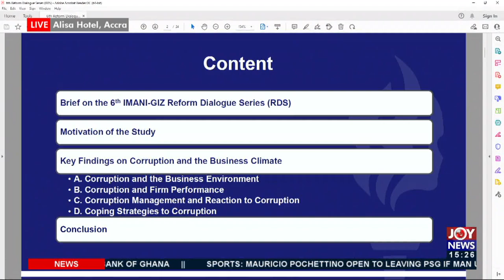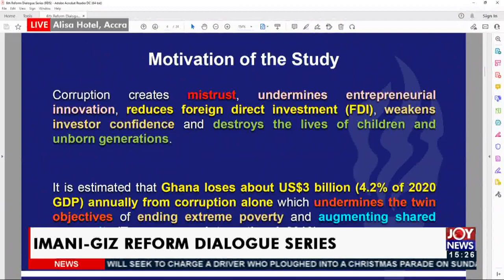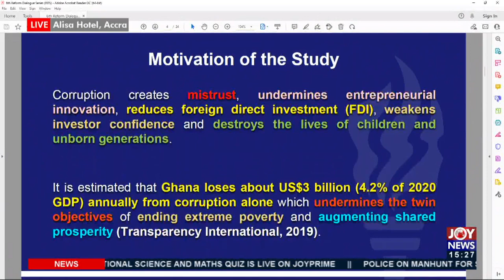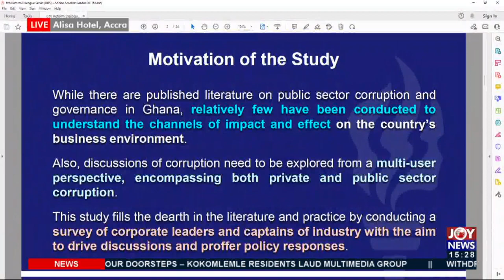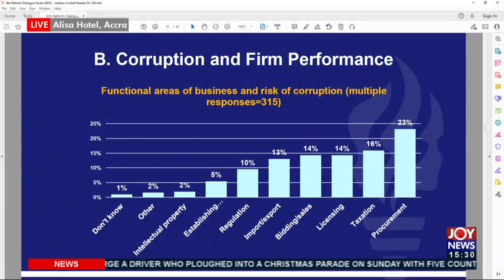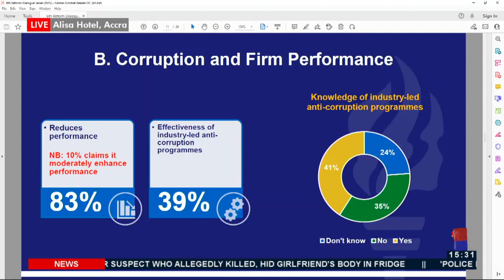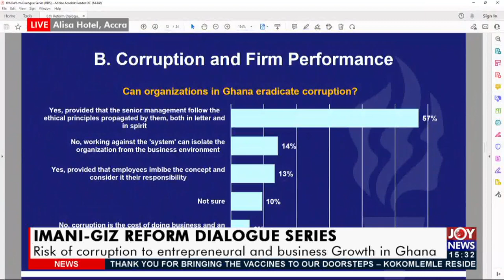IMANI-GIZ Reform Dialogues Series - The Pulse on JoyNews (23-11-21)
Risk of corruption to entrepreneurial and business growth in Ghana - The Pulse on JoyNews (23-11-21)